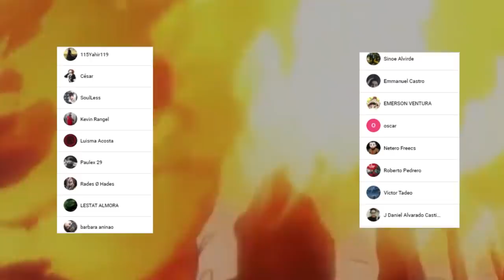CORRE DEKU !!! 😱 QUIEN es la WAIFU del TARTARUS ??? El PLAN de ALL FOR ONE || Boku no Hero 312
HOLA AMIGOS LES TRAEMOS UN NUEVO VÍDEO ESTA VEZ LA REVIEW DEL MANGA 312 DE BOKU NO HERO ACADEMIA, DONDE VIMOS INCREÍBLES MOMENTOS SOBRE TODO LA IDENTIDAD DE LA WAIFU DEL TARTARUS.

Usa estos códigos de promoción:
Extra 5% Order Over $49, Code: Anime
Extra 7% Order Over $79, Code: Senpai
Extra 10% Order Over $99, Code: Daisuki